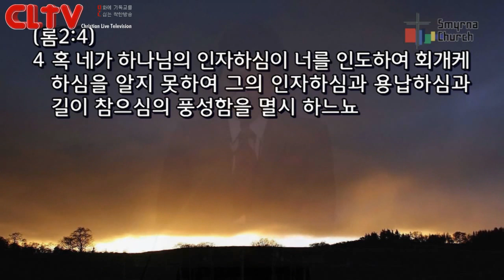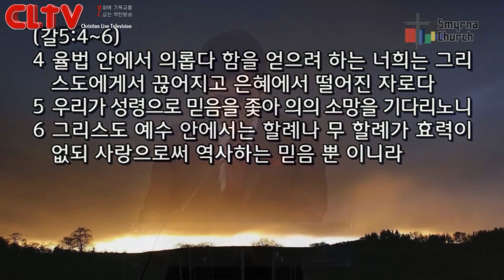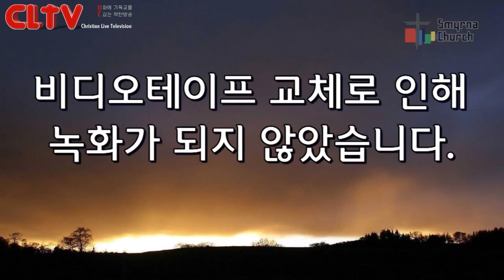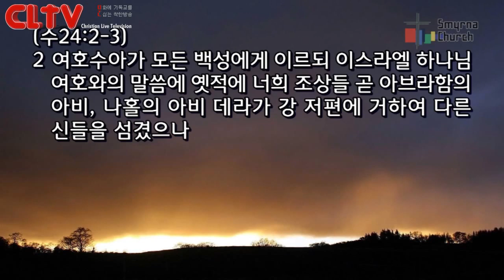CLTV파워메시지(HD)_로마서(28회)_'저주 받을 세상의 심판자들'_서울서머나교회(김성수목사)